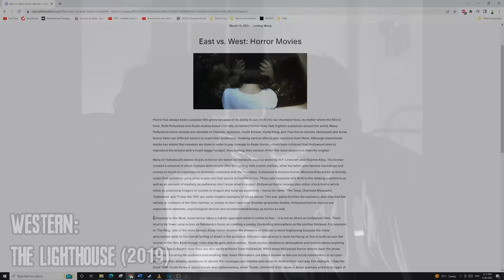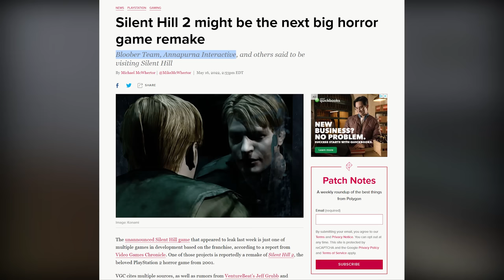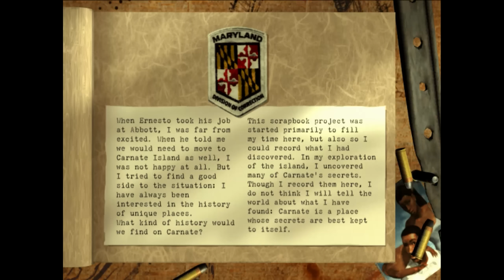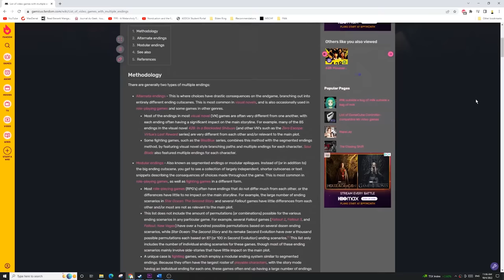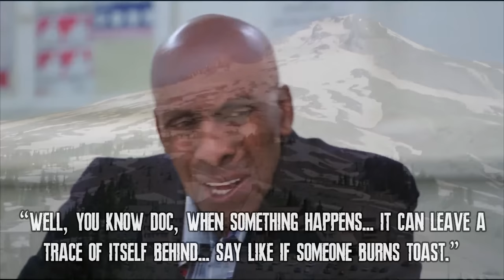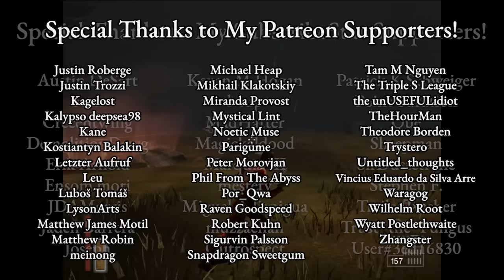The Suffering - An Underrated Gem in the Vein of Silent Hill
Imagine if the more action-oriented Silent Hill games were good. That's The Suffering.

1. Opening Commentary on Eastern and Western Horror: 0:00 - 3:07
2. Introduction to The Suffering: 3:08 - 4:16
3. Synopsis: 4:17 - 5:45
4. Narrative Critique 1: 5:46 - 7:00
5. The Monsters: 7:01 - 9:08
6. The Immersive Morality System: 9:08 - 12:08
7. Combat: 12:09 - 13:11
8. Music and Voice-Acting: 13:12 - 14:52
9. Explaining the Supernatural Events: 14:53 - 17:50
10. Contending With the Inner Darkness: 17:51 - 19:53
11. How to Play the Game: 19:54 - 20:41
12. Outro: 20:42 - 21:21